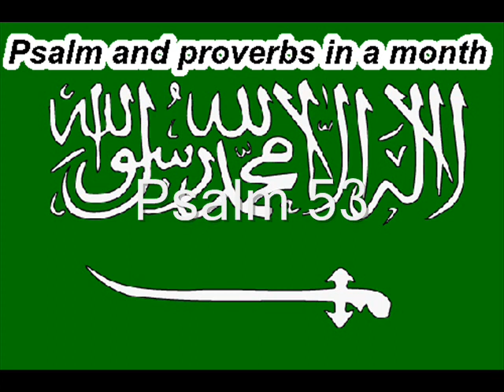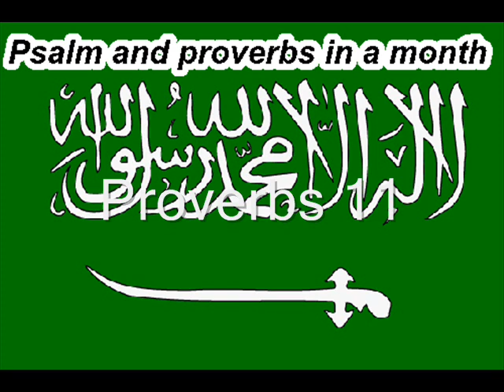Day 11 المزامير والأمثال في شهر واحد.